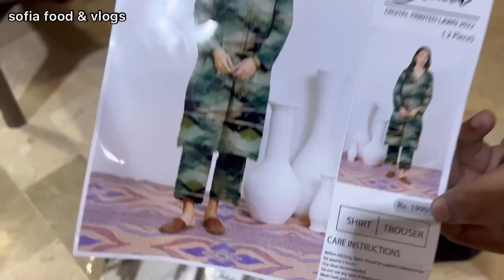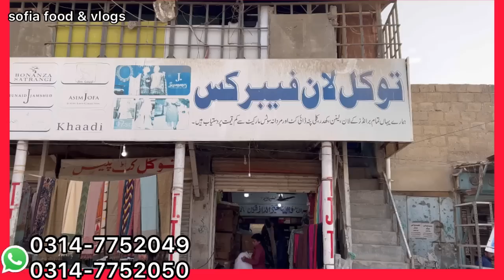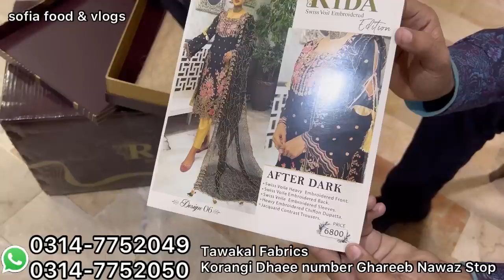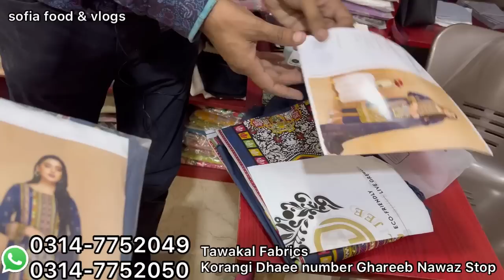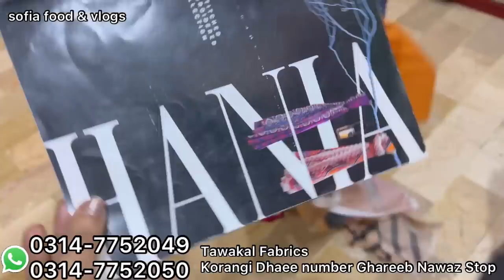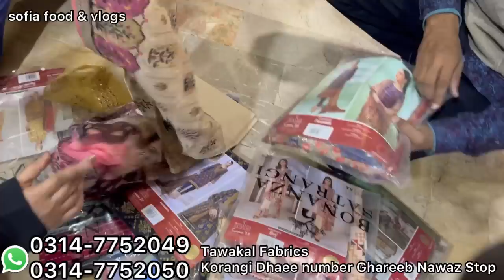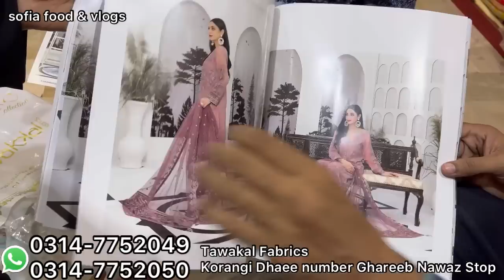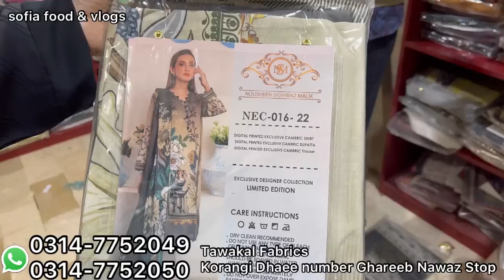Big Sale! Low price Branded Dresses Lawn - Linen - Khaddar 1100 RS | sofia food and vlog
Big Sale! Low price Branded Dresses  Lawn - Linen - Khaddar 1200 RS | Hydri Market Karachi

Sofia food and vlogs YouTube channel is managed by Sofia Naveed. It is an educational channel, I will give you Knowledge about YouTube , Shopping , market and Business Ideas in Urdu / हिंदी

business ideas
business
small business ideas in pakistan
online business
small business ideas
business talk
container market
cosmetic
jewlery
makeup
Nishat
gul ahmed
see them
Maria B
sapphire
Warda
Anarkalli
Ichra Bazar
Landa Bazar
That's expensive